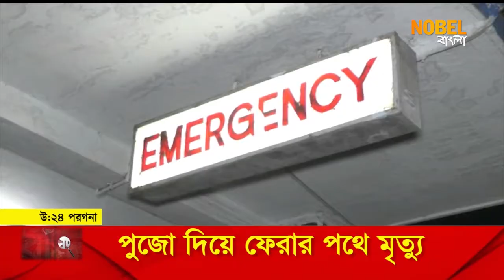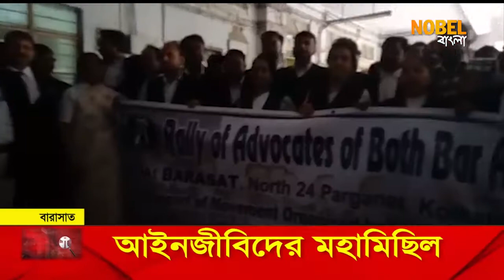najare bangla 12 02 19